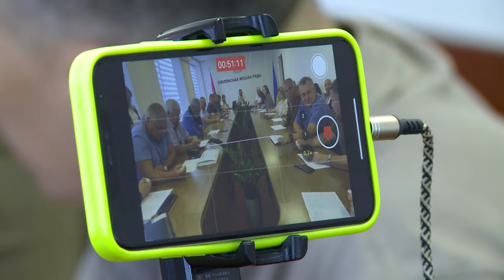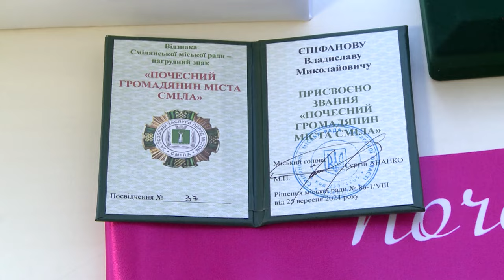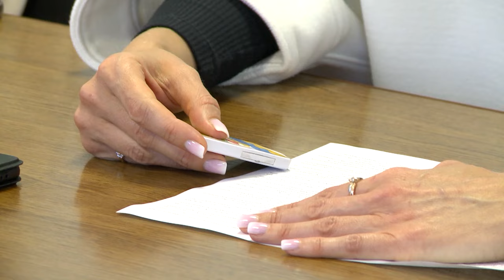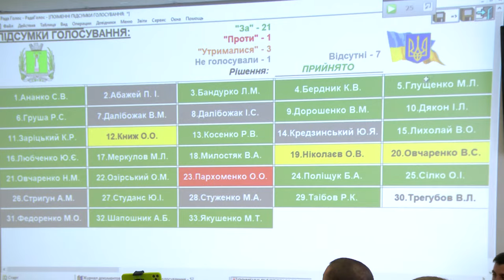Відбулася 86 сесія Смілянської міської ради